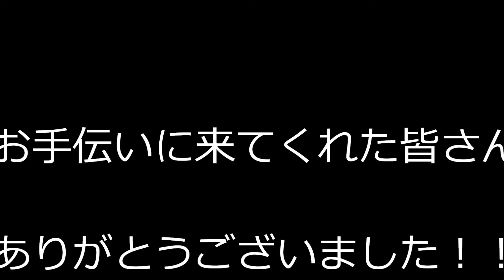20150621 筑波ＴＴ B .O. T. T(ACT) 決勝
曇天の中の決勝レース。バトルも有り、とても楽しかったです。